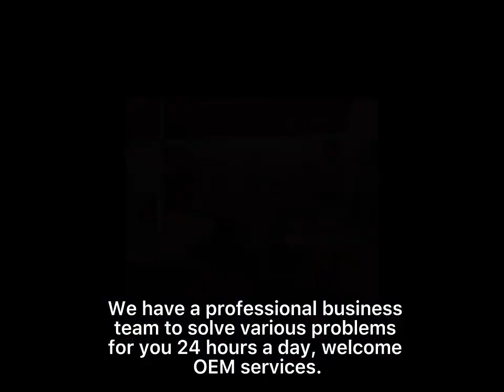Aluminum profile manufacturer choosing tips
With more and more aluminum profiles being used by all walks of life, aluminum profile manufacturers become more and more.  Aluminum buyers want to find a long-term cooperative aluminum manufacturer who can offer good quality and service in such chaos industry full of competition .  So how to judge which  aluminum profile manufacturer is the one?  Today, Ruiqifeng aluminum will give you some tips for reference!
1. The purity of aluminum is the key of the production of aluminum products, its material can directly affect the bearing load of aluminum extrusions. Among  the aluminum profiles of the same specification, If you choose the one  containing aluminium scrap, its max. bearing weight will be decreased, and will directly affect the quality of products, so be sure to confirm the purity of aluminum.

2. The number of equipments in the aluminum profile processing center and whether the equipment is the current advanced equipment, such as the precision of the cutting machine, the technical parameters of tapping machine and other machinery and equipment.

3, the production level of aluminum products, general aluminum manufacturers will have the ability to offer one-stop service, and can do custom and processing in accordance with the needs of customers from beginning to end, and have a professional processing and assembly team.

4, aluminum manufacturers' cooperative attitude, good products and good customized production team.  Being able to solve the technical problems  in the application process and propose relevant solutions.